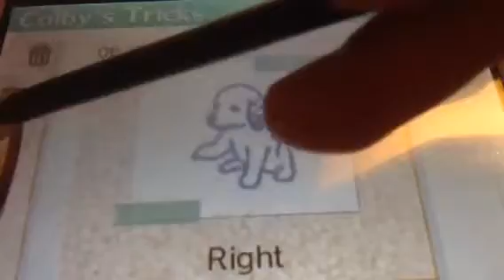Meet my new dog :)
Sorry Loki. There are plenty of cocker spaniels 4 u :)